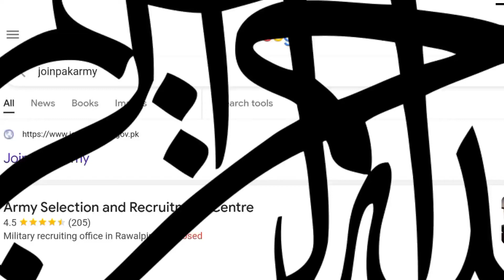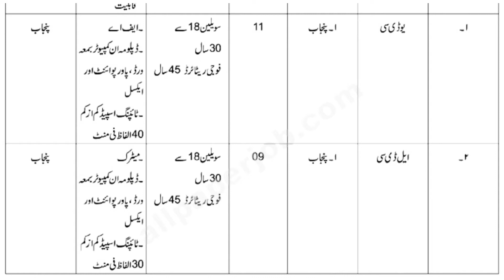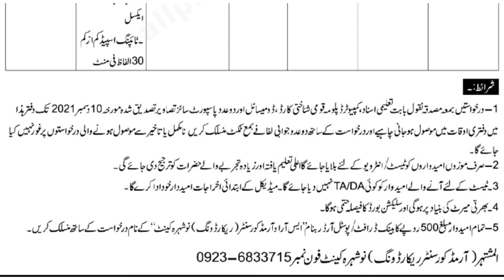Pak Army Jobs 2022|| Nowshera Cantt Jobs 2022 || Clark Jobs in Pak Army 2021 || LDC,UDC Jobs in Army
Pak Army Jobs 2021|| Nowshera Cantt Jobs 2021 || Clark Jobs in Pak Army 2021 || LDC,UDC Jobs in Army
✔ Daily updates.
✔ .Push Notifications when new jobs posted.

Jobs Topic Cover:
- pakistan ranger
- teacher vacancy
- accounting jobs
- ppsc upcoming jobs
- pakistanjobsbank

new job
new jobs
Pakistan Army Gujranwala Cantt Jobs Pak Army Civilian Jobs 2021 New Jobs 2021 in Pakistan today